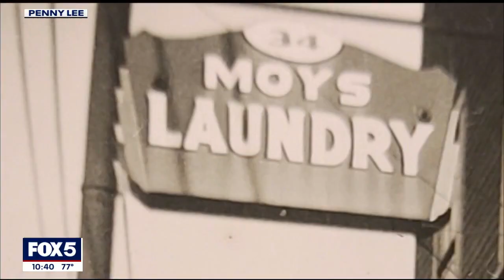9-Man volleyball's historical roots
The sport takes lots of skill but at its roots the tournament is about tradition and culture. Fox 5 NY's Arthur Chi'en reports.